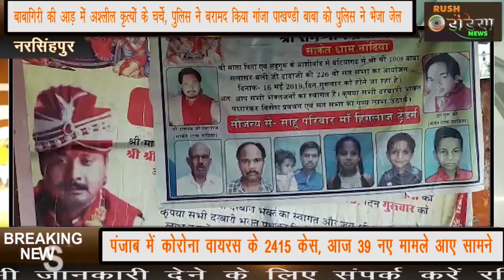Narsinghpur बाबागिरी की आड़ में अश्लील कृत्यों के चर्चे पुलिस ने बरामद किया गांजा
नरसिंहपुर बाबागिरी की आड़ में अश्लील कृत्यों के चर्चे पुलिस ने बरामद किया गांजा
बिलहरा में आरोपित बाबा ने बनाया था साकेत धाम

नरसिंहपुर। बाबागिरी दिखाते हुए तांत्रिक क्रिया कर लोगों को गुमराह कर पैसा कमाने वाले ग्राम नादिया बिलहरा स्थित साकेतधाम के संचालक से सुआतला पुलिस ने करीब दो किलो गांजा बरामद कर जेल भेज दिया है। इस नौटंकीबाज बाबा के अश्लील कृत्यों की भ्ाी पुलिस तक शिकायत पहुंची है और अश्लील वीडियों सामने आए है। जिनकी जांच करने के बाद साकेतधाम के संचालक धर्मेद्र दास के खिलाफ पुलिस अन्य धाराओं के तहत मामला दर्ज कर सकती है।

नांदिया-बिलहरा गांव का बहुरूपिया बाबा व कथित साकेत धाम का संचालक धर्मेंद्र दास असलियत में गांजा बेचता था। मंगलवार को सुआतला पुलिस ने इसके ठिकाने पर दबिश देकर दो किलो गांजा बरामद किया। आरोपित बाबा को गिरफ्तार कर न्यायालय में पेश किया, जहां से इसे जेल भेज दिया गया है। बाबा के खिलाफ महिलाओं के साथ अश्लील हरकतें करने की शिकायतें भी सामने आईं हैं, इसकी पुलिस जांच कर रही है। पुलिस अधिकारियों ने बताया कि ये ढोंगी लंबे समय से तांत्रिक क्रिया की आड़ में गांजा बेचने का काम कर रहा था। लंबे समय से इसकी श्ािकायतें मिल रहीं थीं। पुलिस अब बाबा के उन चहेते लोगों के रिकार्ड खंगाल रही है जो लोगों को भरमाकर और बाबा के चमत्कार के किस्से सुनाकर उन्हें नादियां बिलहरा आने विवश कर देते थे। माना जा रहा है कि बाबा के इस कृत्य में उसके कुछ खास लोग भी शामिल हो सकते है जो उसके कृत्यों पर पर्दा डालने के साथ ही उसके दुष्कृत्यों के राजदार थे।

*बाइट- अजय सिंह (sp नरसिंहपुर)*